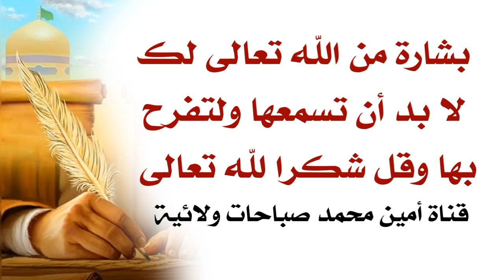بشارة من الله تعالى لك في هذا اليوم اسمعها وقل شكرا لله تعالى